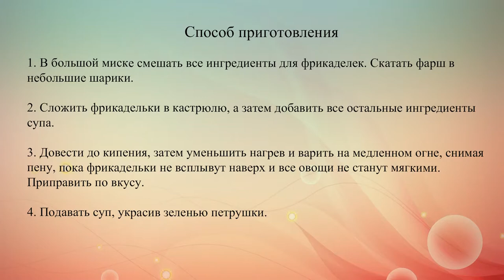Суп с куриными фрикадельками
Простой, вкусный и сытный суп на курином бульоне с овощами и фрикадельками.